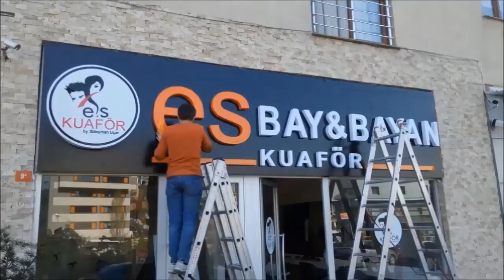ÇEKMEKÖY TABELA - TABELACI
ışıklı tabela, çatı, cephe, yol tabelası, ışıklı kutu harf, yönlendirme tabelası
ucuz tabela yönlendirme tabela ışıklı ısıksız tabela
dijital baskı folyo onewision kutu harf tabela
catı tabela paslanmaz pleksi tabela led aydınlatma tabela
dijital tabela cephe kaplama bıranda germe tabela